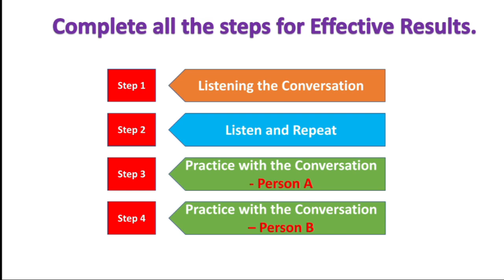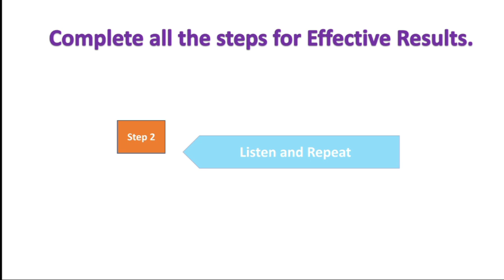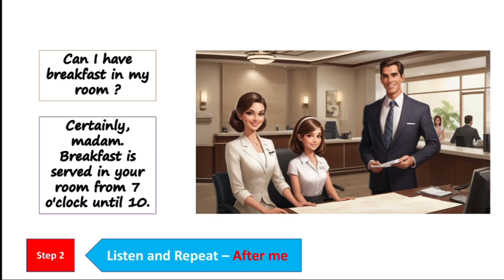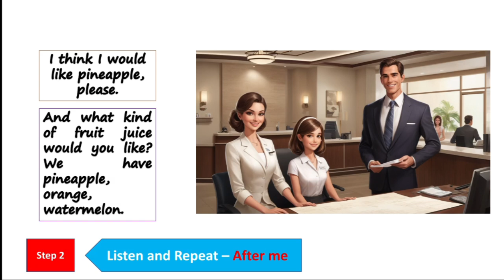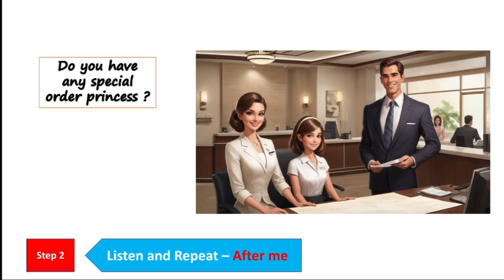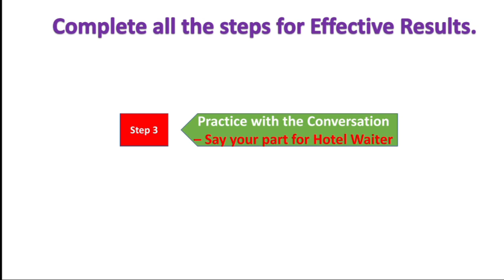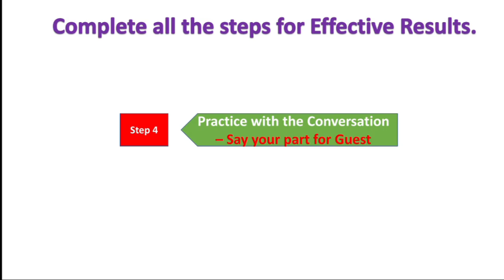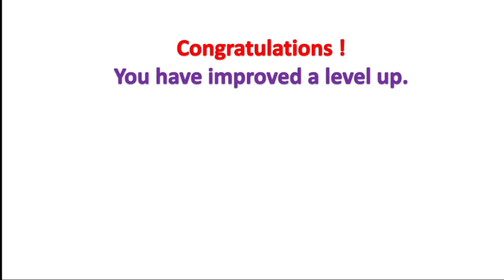Vid#3-Conversations in Hotel